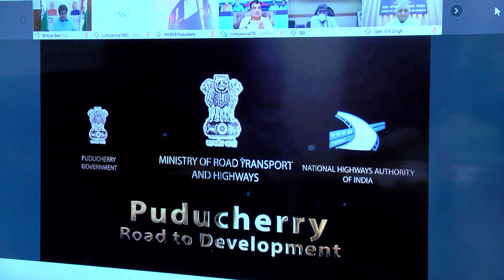Road-over-Bridge on NH 45-A at Puducherry inaugurated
Hon'ble Union Minister of Road Transport and Highways, Shri. Nitin Gadkari dedicated the Arumparthapuram Road Over Bridge (ROB) in Puducherry through video conferencing.

Dr.Vijay Kumar Singh, Hon'ble Minister of State for Road Transport and Highways and  Hon'ble Lt. Governor  Dr. Kiran Bedi joined the function through video conference, while Chief Minister V Narayanasamy and his cabinet colleagues and Members of Parliament among others joined  in  the function held at Arumparthapuram.

Here's a Brief of the Program.